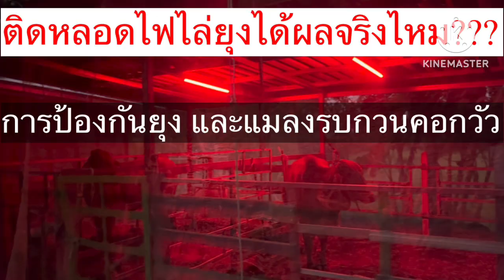ติดหลอดไฟไล่ยุงได้ผลจริงไหม???หลอดไฟไล่ยุง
ฝากกดไลด์ กดแชร์ กดติดตาม เพื่อเป็นกำลังใจให้กับทางช่องด้วยนะครับ ขอบคุณครับ🙏🙏🙏❤️❤️❤️ ติดหลอดไฟไล่ยุงได้ผลจริงไหม???หลอดไฟไล่ยุง ยุง ป้องกันแมลงรบกวนคอกวัว เลี้ยงวัว วัว คนเลี้ยงวัว เป็นสังคมแห่งการช่วยเหลือแบ่งปันกันครับ ช่องทางติดต่อ ยูทูปช่องหมอเกษตรออนไลน์ เฟสบุคKkjหมอเกษตรออนไลน์ IDline.0968876138 เบอร์โทร